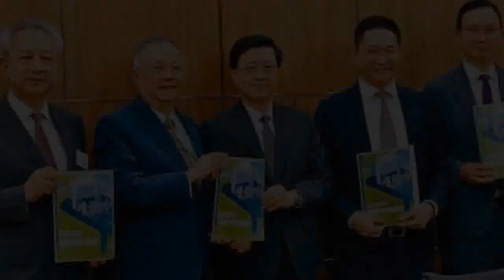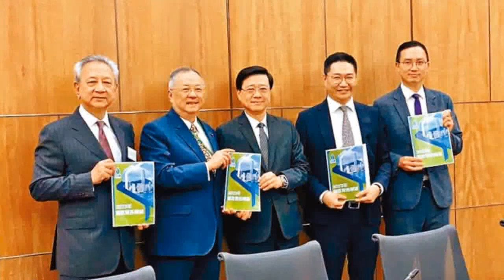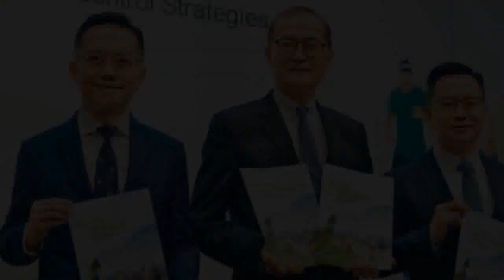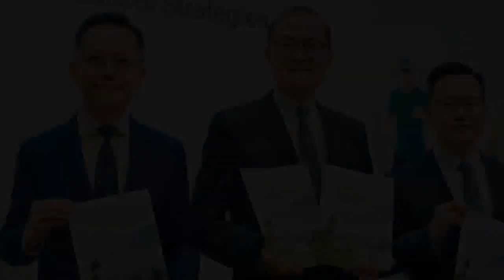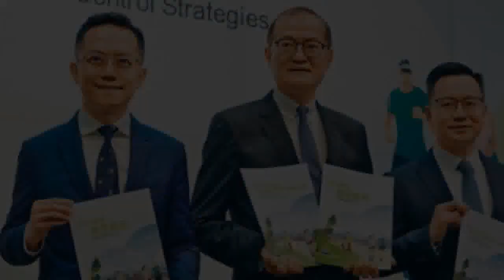回顧2023︱嚴選十大新聞金句 「夜繽紛」成潮語 副司長一句話得罪全行記者